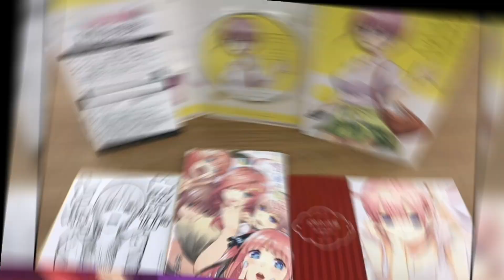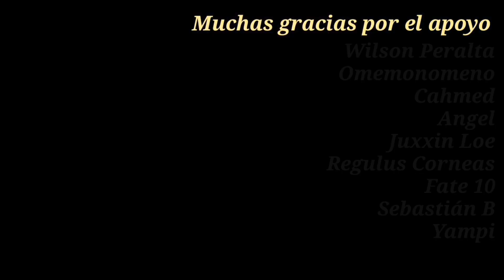EXPLICACIÓN: ¿SE CAMBIO EL FINAL EN LA PELÍCULA? | ¿CUÁL QUINTILLIZA GANO? | Go Toubun No Hanayome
Go toubun no hanayome capitulo 1
Go toubun no hanayome capitulo 1 sub español
Go toubun no hanayome capitulo 1 sub español en hd
Go toubun no hanayome capitulo 1 sub español en hd completo
Go toubun no hanayome capitulo 1 sub español en hd completo en vivo
Go toubun no hanayome capitulo 2
Go toubun no hanayome capitulo 2 sub español
Go toubun no hanayome capitulo 2 sub español en hd
Go toubun no hanayome capitulo 2 sub español en hd completo
Go toubun no hanayome capitulo 2 sub español en hd completo en vivo
Go toubun no hanayome Temporada 2 capitulo 1 sub español
Go toubun no hanayome Temporada 2 capitulo 1 sub español en hd
Go toubun no hanayome Temporada 2 capitulo 1 sub español en hd completo
Go toubun no hanayome Temporada 2 capitulo 1 sub español en hd completo en vivo
Go toubun no hanayome Temporada 2 capitulo 2 sub español
Go toubun no hanayome Temporada 2 capitulo 2 sub español en hd
Go toubun no hanayome Temporada 2 capitulo 2 sub español en hd completo
Go toubun no hanayome Temporada 2 capitulo 2 sub español en hd completo en vivo